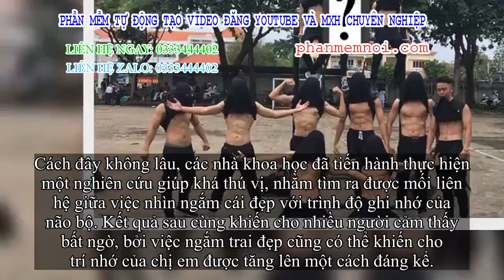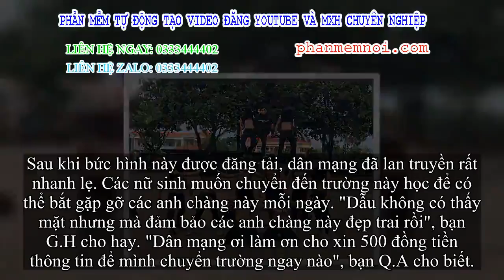✅ Trầm trồ với dàn nam sinh khoe cơ bụng 6 múi cuồn cuộn ngay giữa sân trường: Bạn học nhà người ta